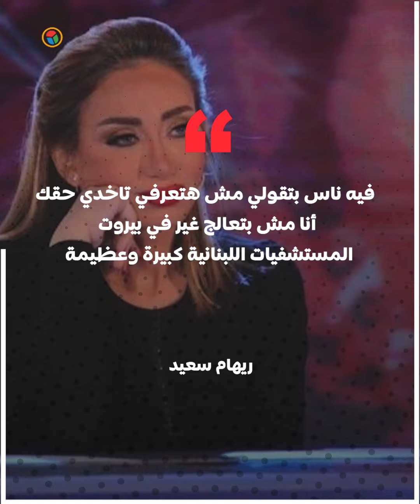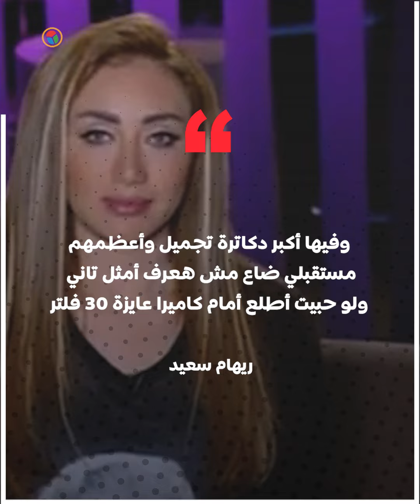مستقبلي ضاع.. ريهام سعيد تكشف تفاصيل أزمتها مع طبيب لبناني ... ما القصة ؟